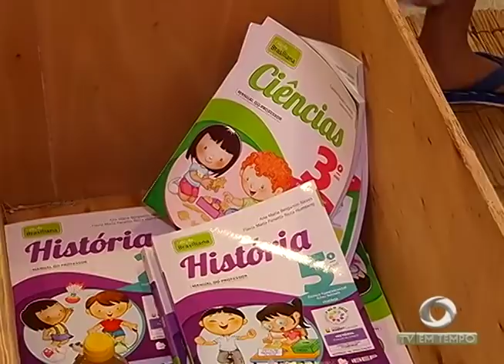BOLETIM EM TEMPO - MANHÃ (29.05.2017)